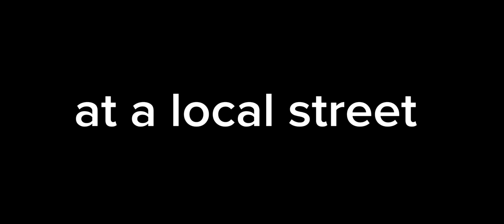Why does elizabeth have a scarf on (desktop queen Lilith)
2 audio links

okay so elizabeth went to hang out with aunt lilith and aunt lilith ask her why does she has a scarf of she told that her real family almost slashed her neck with a meat cleaver so she has that scar eversince but lilith tell her her scars are pretty and she felt happy again